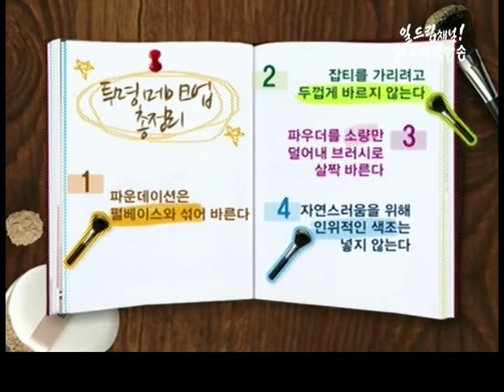셀프메이크업(투명 메이크업 : 한 듯 안 한 듯 메이크업)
*[서수진의 팔레팅]
*- 투명 메이크업 : 한 듯 안 한 듯 메이크업